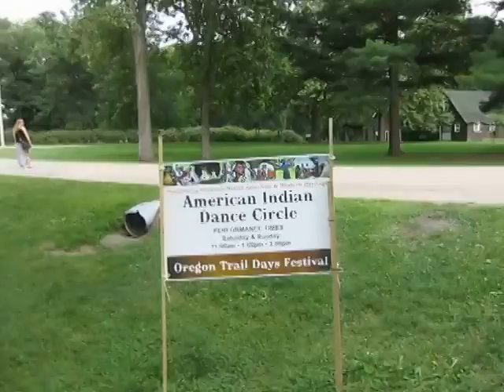MDG 0463a 2014-07-20, Native American Dances, The Oregon Trail Festival, Illinois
Apache Ronnie and Ojibwe